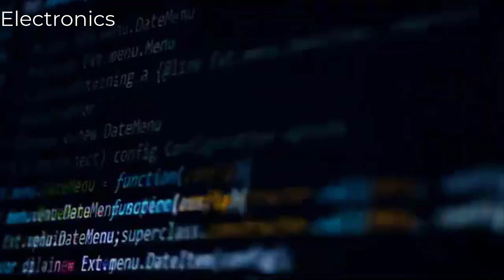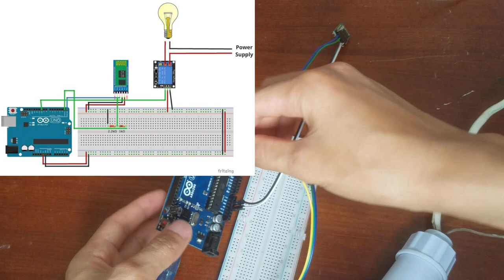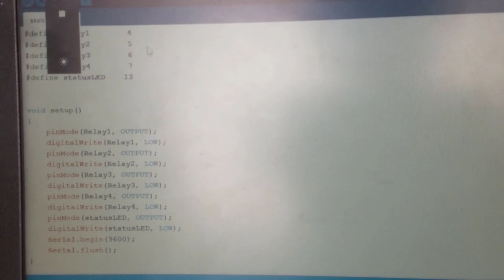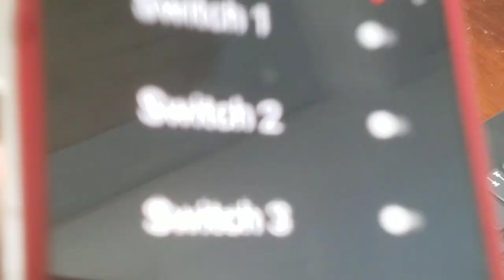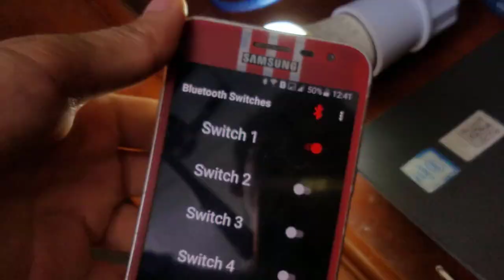Turn on - Turn off light the Phone by Bluetooth HC-05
Do you want to automate your home? Ever wished to control your appliances with a swipe on your phone? Or do you want to learn how to build automation device for yourself?

In this tutorial, we’ll explore how you can control a lamp, fan or any other electrical appliance in your space using an Arduino. At the end of the project, you will be able to control the connected load from your smartphone.